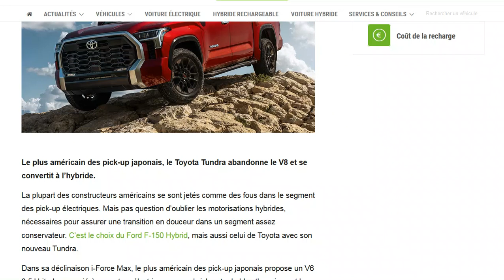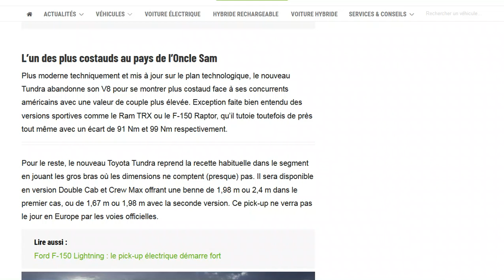Aux USA, Toyota passe son gros pick-up Tundra V8 à ... l'hybride !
Trop compliqué et trop coûteux de le passer à l'électrique j'imagine... alors on se foule pas trop chez Toyota ;)